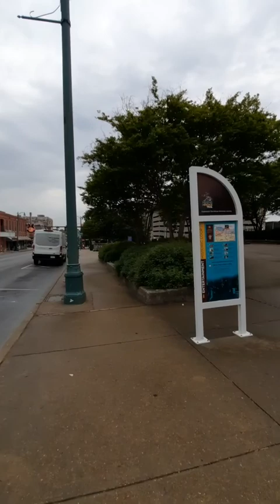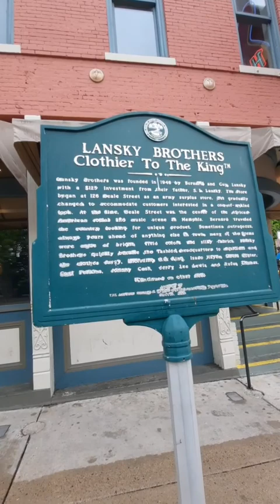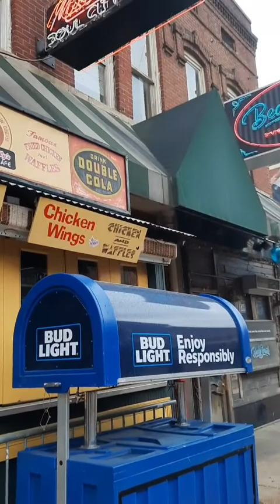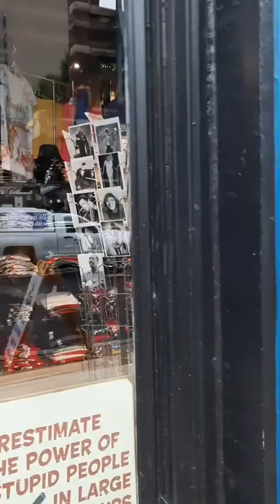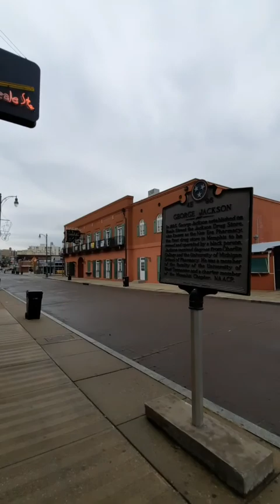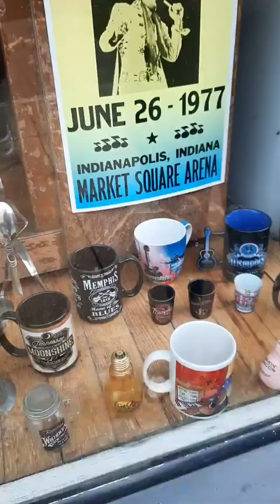Siamo a Memphis!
Oggi vi portiamo a fare una passeggiata lungo Beale Street, il corso centrale della città di Memphis, la casa della musica blues!! 🎶🎸

Beale Street, fondata nel 1841, è una delle strade più iconiche d'America.
Durante il periodo della guerra civile, divenne un'area fiorente per il commercio e per la cultura nera.
Beale street prende il nome da un eroe dimenticato della guerra messicano-americana e il nome originale era Beal Avenue.
Durante la guerra civile, la città cadde rapidamente in mano alle truppe dell'Unione e molti uomini liberati si stabilirono nell'area intorno a Beale.
Nel 1800, immigrati da molti paesi avevano iniziato ad affluire a Memphis e nel 1840 Beale era un ricco sobborgo.
La popolazione era ricca di irlandesi, ma ci furono anche ondate di immigrati ebrei, italiani e tedeschi che si stabilirono qui.
Gli immigrati ebrei divennero i mercanti della città.
Nel 1866, la morte di un ragazzo irlandese alimentò disordini razziali tra gli afroamericani e gli irlandesi.
Molti neri fuggirono da Memphis mentre gli immigrati irlandesi bruciavano, saccheggiavano e uccidevano i residenti di Beale per rappresaglia.
Negli anni '70 dell'Ottocento una serie di epidemie di colera e febbre gialla spazzò via Memphis, colpendo gravemente la popolazione della città.
Successivamente, l'ex schiavo Robert Church acquisì terreni nell'area e i suoi investimenti contribuirono a ripristinare la fiducia della comunità imprenditoriale in Memphis.
Il periodo di massimo splendore di Beale Street fu nei ruggenti anni '20, in cui i nightclub, i teatri, i ristoranti, i negozi, i banchi dei pegni e la musica bollente in forte espansione prosperavano insieme al gioco d'azzardo, al bere, alla prostituzione, all'omicidio e al vudù.
I tempi erano maturi per nuovi suoni nella musica.
Dagli anni '20 agli anni '40, artisti come Muddy Waters, Louis Armstrong e BB King suonavano per strada, sviluppando successivamente il leggendario suono blues di Memphis.
Beale Street fu la sede del quotidiano anti-segregazionista Free Speech.
Durante il movimento per i diritti civili, l'area fu anche il luogo in cui gli afroamericani venivano per intrattenere le loro strategie e proteste.
Quando gli operatori sanitari della città decisero di scioperare in risposta alle deplorevoli condizioni di lavoro, marciarono lungo Beale Street e Martin Luther King Jr venne a Memphis in appoggio.
Le manifestazioni furono un precursore del suo assassinio il 4 aprile 1968.
Oggi questa strada continua ad essere un centro per la musica, la vita notturna, i ristoranti e le arti.